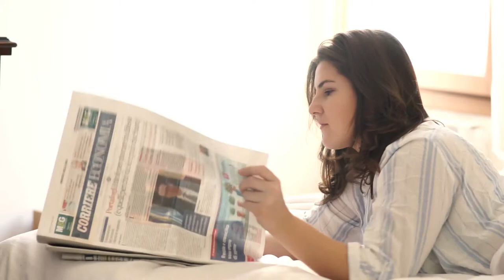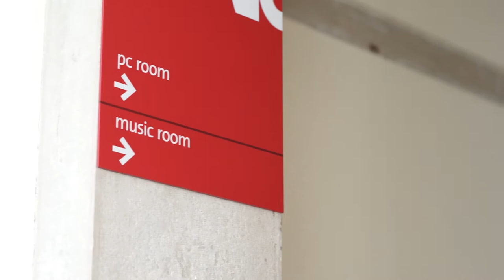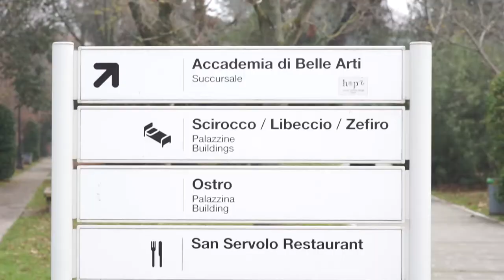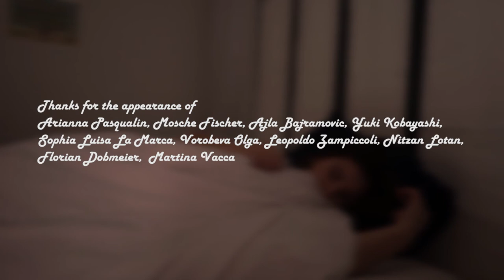A day in a student's life in Venice Italy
Samyang 14mm f2.8 full frame

Samyang 85mm f1.4 full frame

Canon Legria Mini -fisheye lens ultra wide angle
Joby Gorillapod

110cm reflector

Amazon basic: backpack
Editing: Premiere Pro CC
Corel VideoStudio
Windows Movie Maker